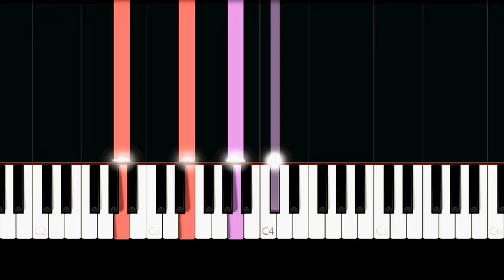Keane - Somewhere Only We Know (Easy Piano Tutorial)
✨ Easy Piano Tutorial/How to play the song "Somewhere Only We Know" by "Keane".

Talking about that somewhere only we know?

So tell me when you gonna let me in